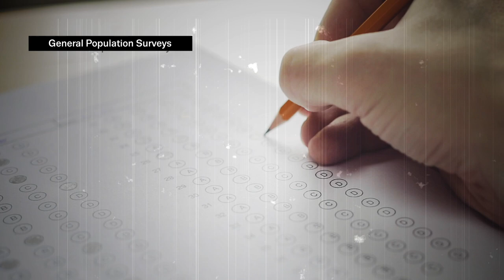Why a European Web Survey on Drugs?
Transcript:

In 2016, the first European Web Survey on Drugs was launched. It ran in 16 countries and more than 80 000 people participated!

In 2021, this survey will run in over 30 EU and neighbouring countries… and we want you to be part of it!

Who are we? We are an EU agency that informs policy and practice on drugs and drug addiction. We collect data and information - ultimately to shape future drug policies and we need your help!

In the past, information on patterns of drug use was only collected with General Population Surveys. They give us information that is representative of the population, but they lack detail.

With web surveys, we can reach people who use drugs directly. These surveys are quick to set up, they get us new data fast and we can spot drug trends more rapidly. Thanks to the last web survey, we already know better which drugs are consumed, how often, and how much is taken on each occasion in different countries.

This is valuable information we never had before!

If we continue to develop a common approach to reach different user groups, and if the same questions are used, along with a rigorous translation process, then web-based surveys can allow us to make cross-national comparisons.

So, will you help us shape future drug policies and better interventions for those who use drugs?